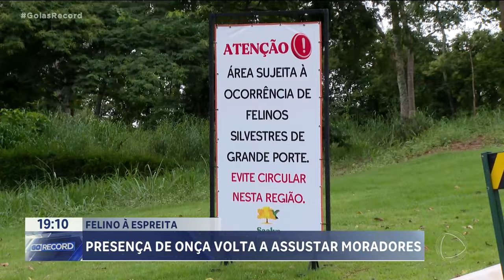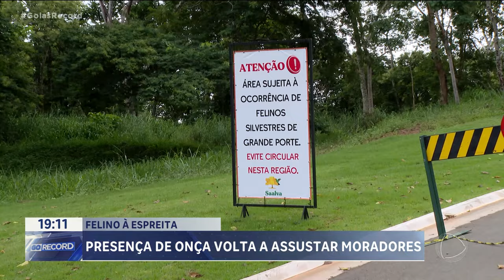FELINO À ESPREITA: PRESENÇA DE ONÇA VOLTA A ASSUSTAR MORADORES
TEM ONÇA À ESPREITA NUM CONDOMÍNIO DE LUXO AQUI EM GOIÂNIA. PARECE O MESMO FILME MAS É OUTRO. A PROTAGONISTA É QUE PODE SER A MESMA. UMA ONÇA PARDA. MORADORES DO ALDEIA DO VALE JÁ VIRAM O ANIMAL VÁRIAS VEZES E ESTÃO COM MEDO.